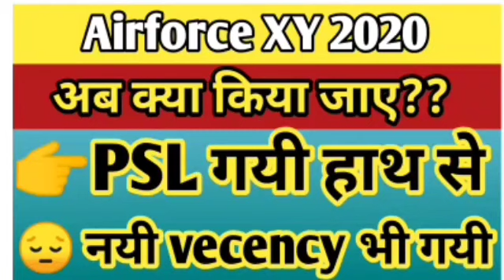Airforce 2020 || PSL गयी हाथ से || नयी vacancy भी गयी || Must Watch